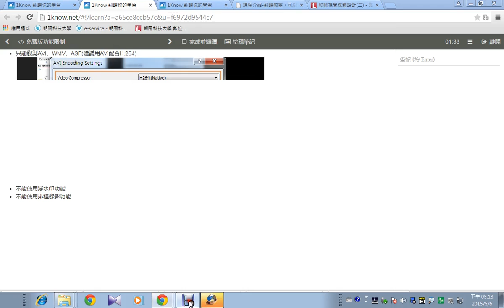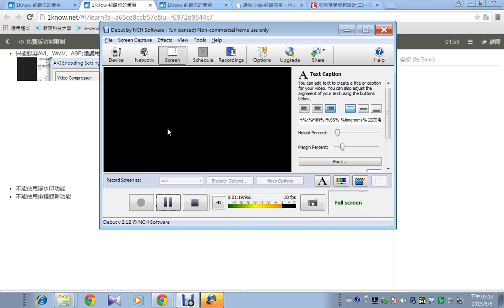07：Debut Video Capture：免費版本功能限制